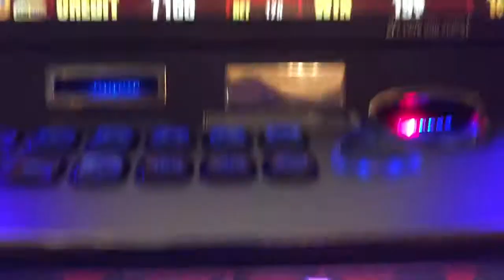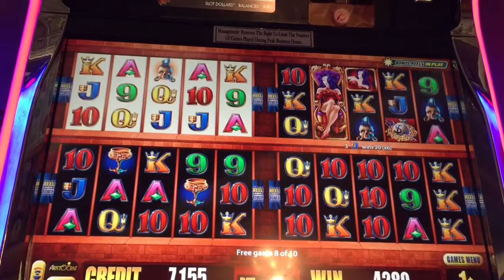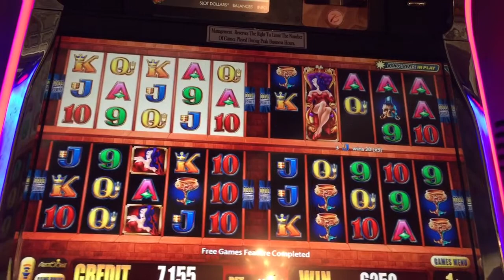New Wicked Winnings 4 Legends Slot Machine Free Spin Bonus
$1.20 bet at Borgata.  I got several bonuses but this was the best I could do.  Fun machine and I was able to stay on it for a while.